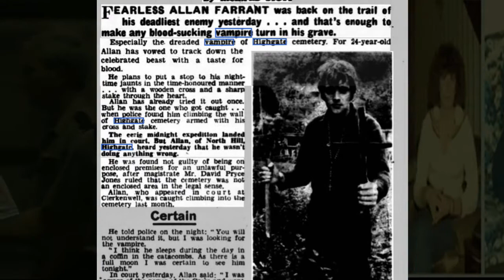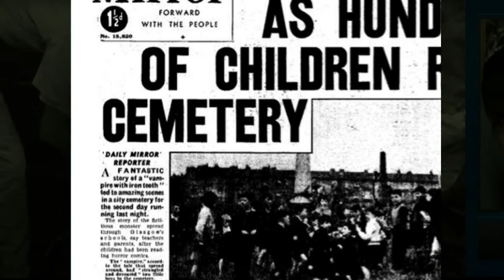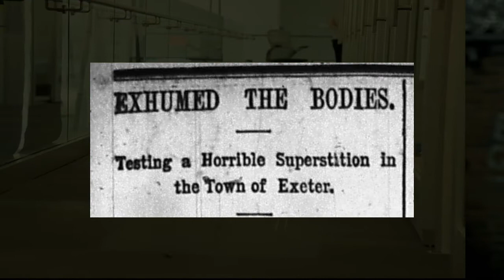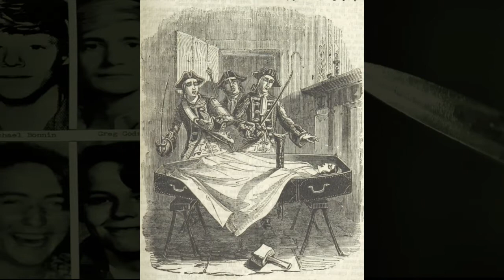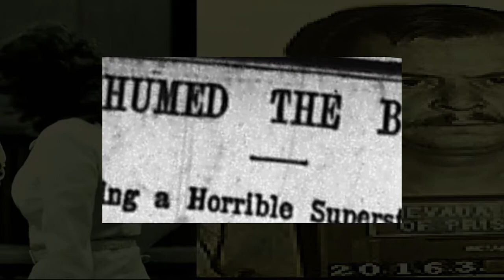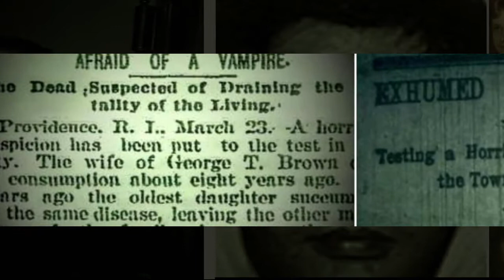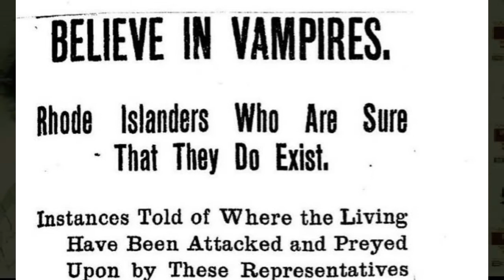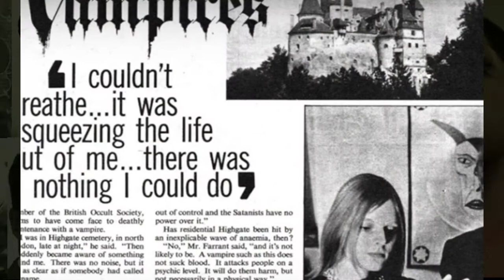New England Vampire Panic, Was it real?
New England Vampire Panic, Was it real? New England had a panic that made an uproar about their loved ones being vampires

God Bless
Check out TubeBuddy!  It gives you key insights into your YouTube channel.